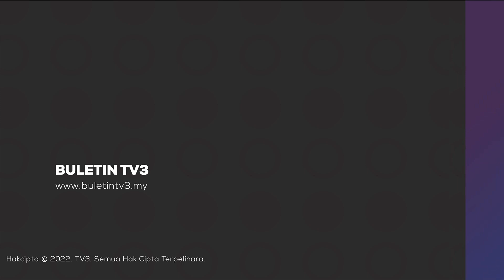KRISIS CHINA-TAIWAN | China Rancang Tutup Ruang Udara Utara Taiwan 3 Hari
Krisis di antara China dan Taiwan berterusan apabila kerajaan China merancang untuk menutup ruang udara di utara Taiwan selama tiga hari.